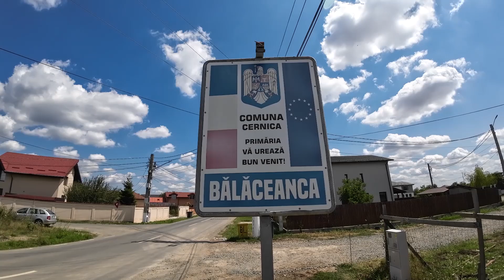Hubert Thuma: Pornim o nouă lucrare de infrastructură în Cernica, sat Bălăceanca.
Am emis ordinul de începere a lucrărilor pentru reabilitarea carosabilului, modernizarea trotuarelor si realizarea acceselor la proprietăți, pe tronsonul DJ315 - Strada Fântânei, adică o lungime de 888m.

Se va reabilita carosabilul pentru a avea o lățime de 6m, se vor construi trotuare noi stânga-dreapta, scurgerea apelor se va face prin canalizare pluvială cu guri de scurgere, se vor amenaja accesele la proprietate. Termenul contractual - patru luni, fără perioadele de sistare.

Proiecte cu și pentru oameni.
Proiectele de infrastructură rutieră dau ora exactă în Ilfov! Avem nevoie de drumuri moderne pe care să mergem spre serviciu, spre școală. Fiecare drum este important, fiecare stradă conectează comunitatea și o ajută să se dezvolte.